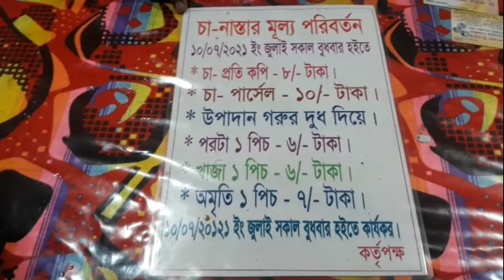আনোয়ারার সম্মান পেয়ে আমি অবাক ll Anwara Vlogs ll রামকৃষ্ণ - সারদা সেবাশ্রম ll At abhi vlogs ll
Hello everyone!How are you!! I hope you Will be Fine.anwar,anwara begum,anwara begum muslim girls' school & college,
anwar jibawi,anwara syed haq,anwara begum muslim girls' school & college location,awara bangla movie,anwara maam's tutorial home,anwara pakistani movie,anwara bangla movie song. respect life,respect the jux,respect my cryppin,
respectfully,respect song,respect life season 3,respect aretha franklin,

I'm a Bangladeshi small vloger.